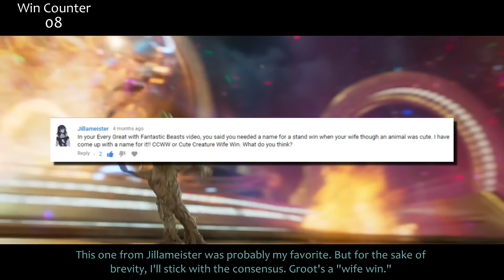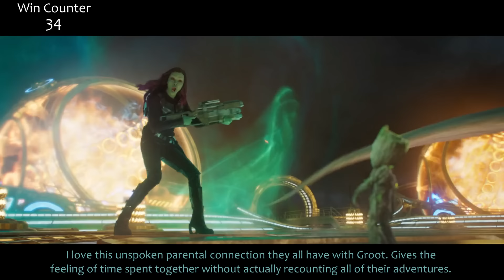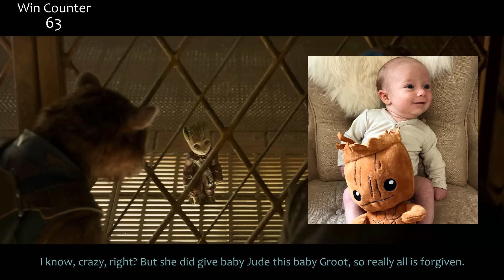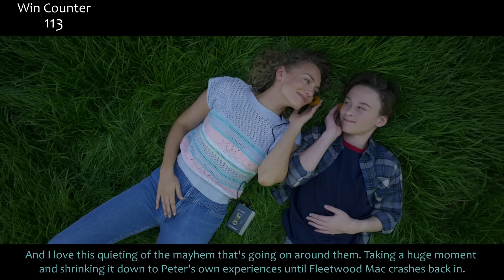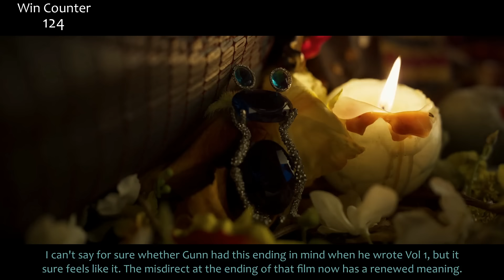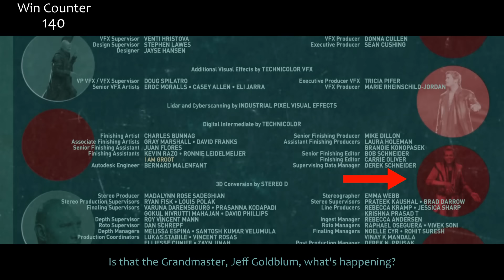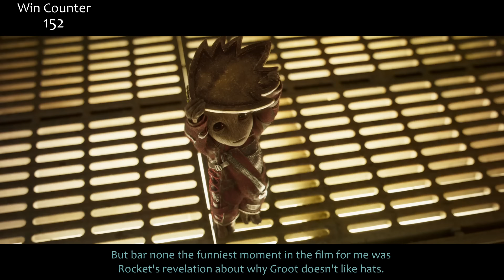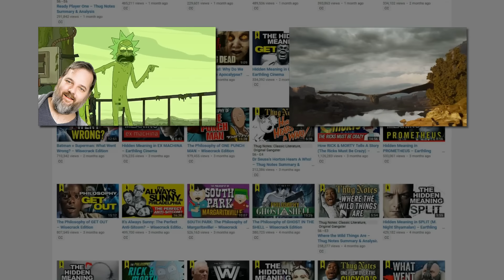Everything GREAT About Guardians of The Galaxy Vol. 2!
Guardians Of The Galaxy 2, while having a pretty good Rotten Tomatoes score, still had a mixed reception. So let's put that to silliness to rest. Here's everything right with GOTG2.